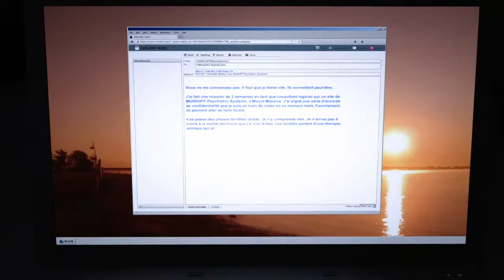Outlas bonus épisode 1